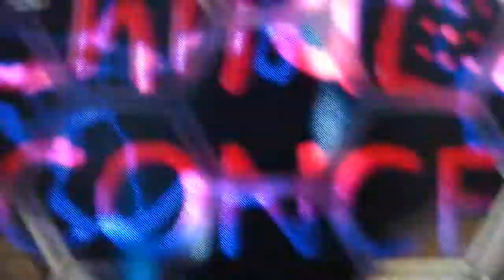The Wanted - Lighting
The Wanted - Lighting live Cheerios Childline Dublin 12/11/11.